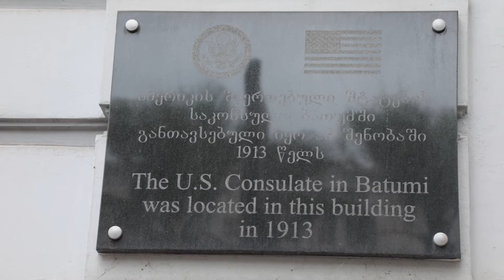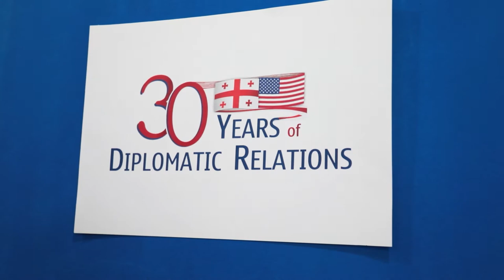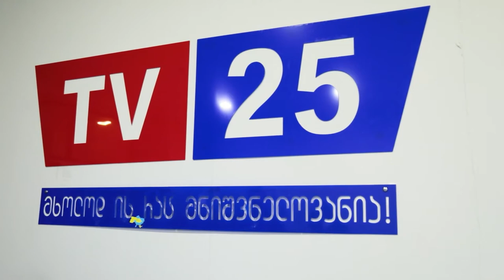Ambassador Kelly C. Degnan visits Adjara Region